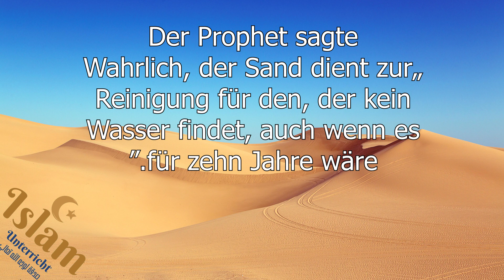Tayammum تيمم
Tayammum arabisch تيمم,  tayammum steht als Terminus für die islamrechtliche Erlaubnis und Empfehlung, in bestimmten Fällen, die im Koran näher definiert sind, die vor den Gebeten erforderliche kleine bzw. große rituelle Waschung (Wudū' bzw. ġusl) durch die Anwendung von reinem Sand oder trockener Erde statt mit Wasser zu verrichten.
Wie wird Tayammum gemacht?

Teile das Video mit Freunden wenn es dir gefallen hat!!💚